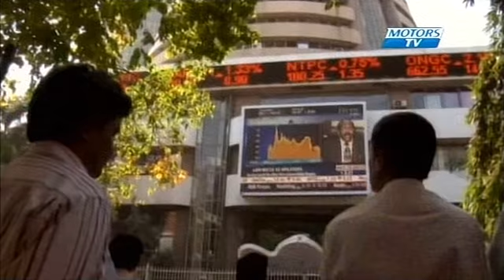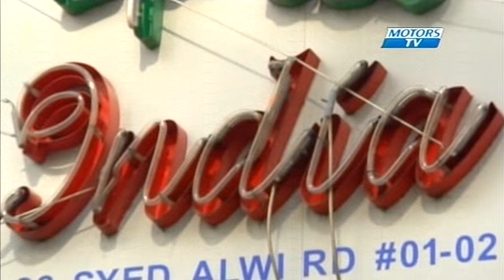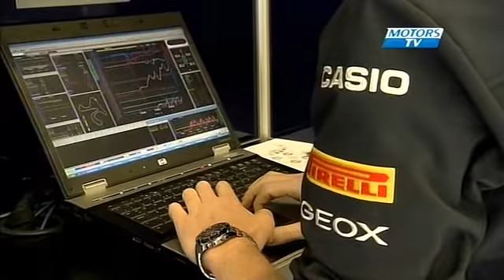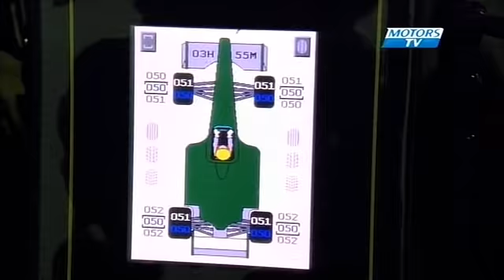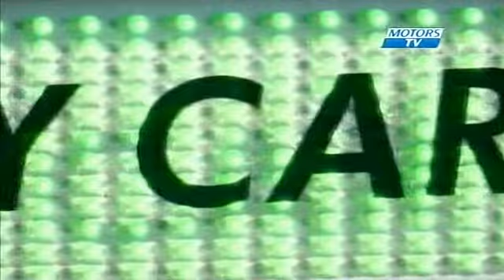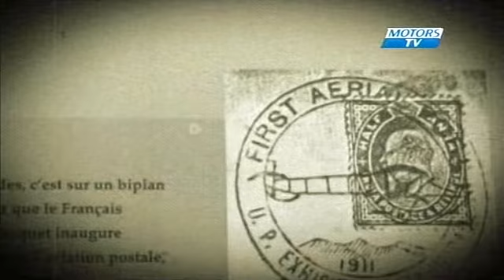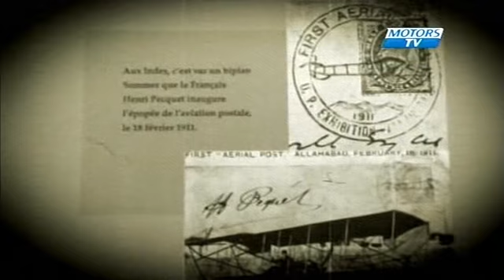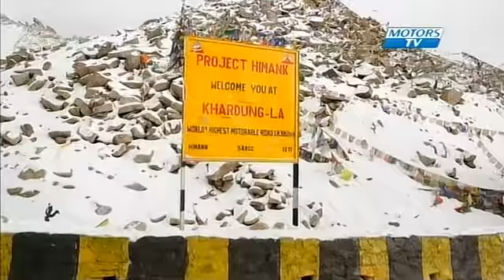Formula1 2011 Round17 India Inside GP MotorsTV Xvid English